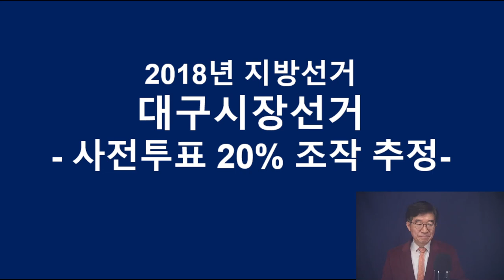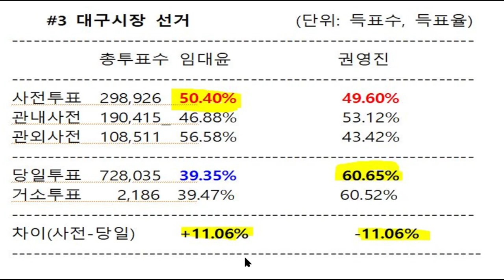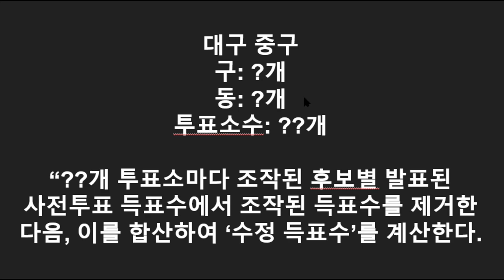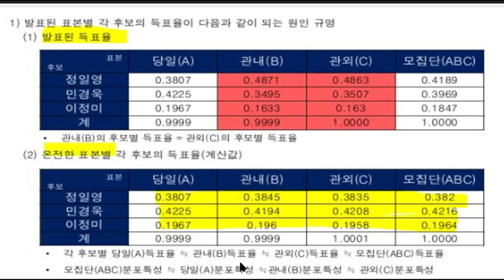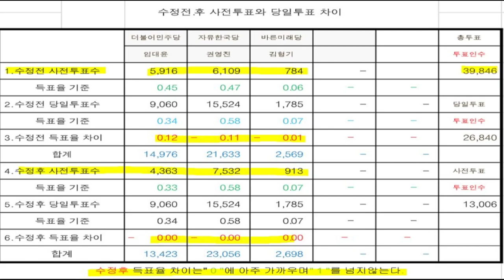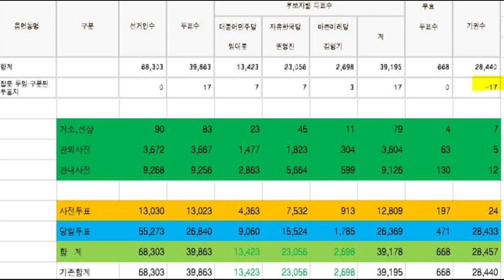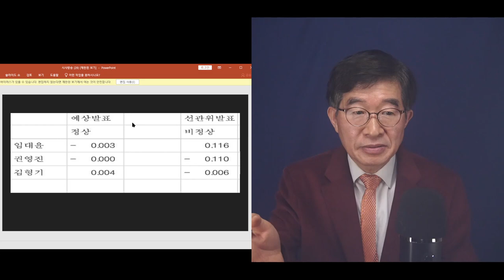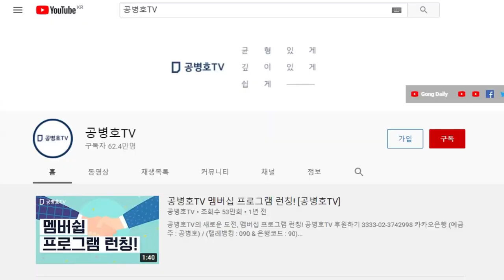대구시장선거, 사전투표 24% 조작 증거 산더미!!! / 2018년 지방선거 / 조작프로그램에 의한 정밀 실증 분석 / 전산조작 증거물들 다수 확보TV]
[2018지방선거와 조작프로그램]

Bitcoin : 3MTW849AkP2ftLeSK2teZHMmzLu7Z83s9U